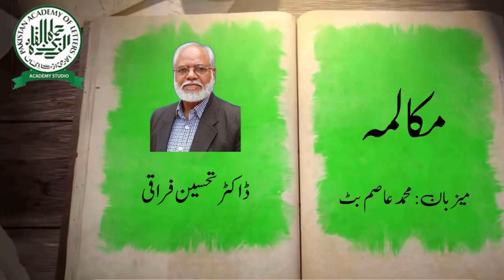A literary dialogue with Dr Tahseen Firaqi ڈاکٹر تحسین فراقی سے مکالمہ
معروف شاعر اور نقاد ڈاکٹر تحسین فراقی سے مکالمہ A dialogue with Dr Tahseen Firaqi